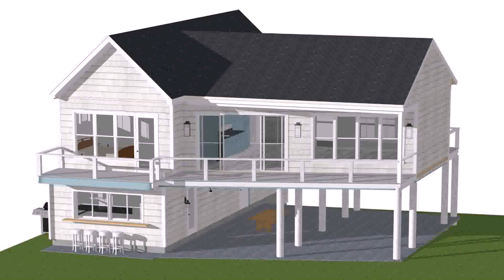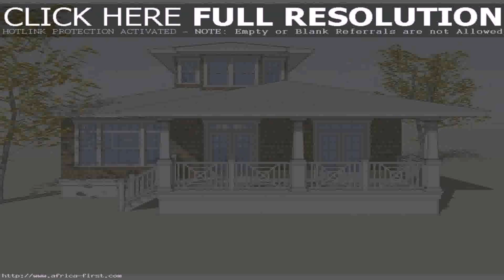House Plans Small Beach House (see description)